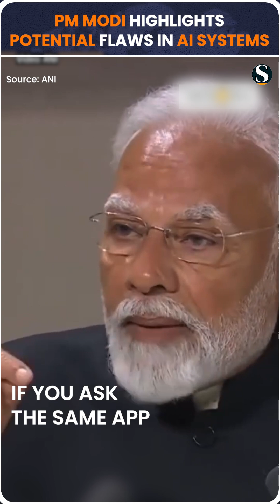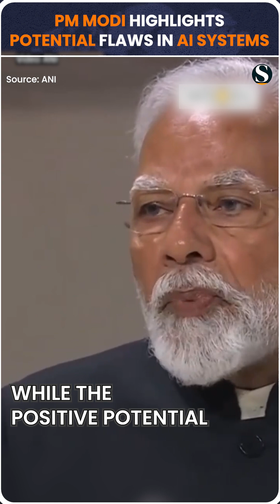PM Modi Echoes The Hidden Bias Of The AI Systems We Must Fix!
“WATCH”: “There are many biases that we need to think carefully about!”: PM Modi highlights potential flaws in AI systems.

At the AI Action Summit in France, PM Modi highlighted both the immense potential and inherent biases of AI through a simple experiment.

He explained how AI can interpret medical reports in plain language, making healthcare more accessible. However, he pointed out a critical flaw—when asked to generate an image of a left-handed writer, AI often defaults to a right-handed one due to biased training data.

This, he emphasized, underscores the need for careful consideration of AI’s limitations. While AI has transformative power, ensuring fairness and inclusivity in its development is crucial.